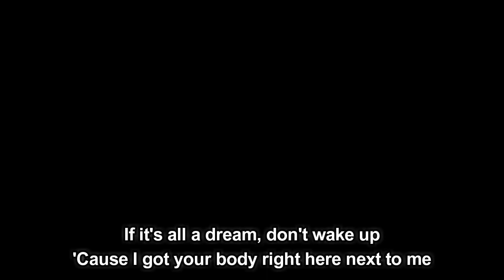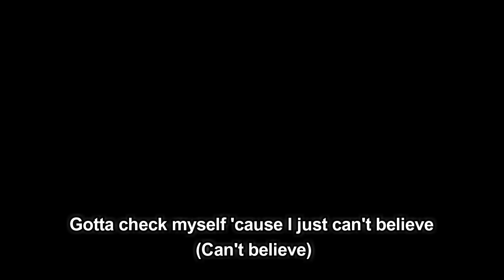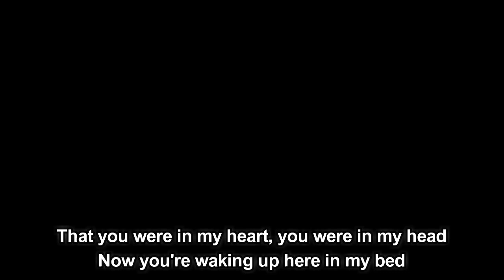Why Don't We - Unbelievable (Lyrics)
Unbelievable by Why Don't We

Unbelievable Lyrics:

Hey, how did we, how did we
How did we end up at your place?
With my hands, with my hands
With my hands around your waist
Like you're too cool-cool
I don't believe that it's true, still

Your taste
I could drink, I could drink
I could drink a whole damn case
Every drip, every drip
Couldn't let you go to waste
When you're making those moves, ayy
I don't know what to do, yeah

If it's all a dream, don't wake up
'Cause I got your body right here next to me
Just wait up
Gotta check myself 'cause I just can't believe
Ayy-oh
That you were in my heart, you were in my head
Now you're waking up here in my bed

Unbelievable, yeah
Unbelievable, yeah
Unbelievable, yeah
Unbelievable, you are
Unbelievable, it's
Unbelievable
Unbelievable, yeah
Unbelievable, yeah
Unbelievable, yeah
Unbelievable
Unbelievable, it's (Unbelievable now)
Unbelievable

Yeah, never thought, never thought I'd be holding your hand
Picking up, picking up, picking up my confidence
When you're making those moves, ayy (Those moves)
I don't know what to do, yeah (To do)

Just wait up
Ayy-oh
That you were my heart, you were in my head

Unbelievable, yeah
Unbelievable, yeah
Unbelievable, yeah
Unbelievable, you are (Unbelievable)
Unbelievable, it's
Unbelievable (Unbelievable)
Unbelievable, yeah
Unbelievable, yeah (Oh yeah)
Unbelievable, yeah
Unbelievable
Unbelievable, it's (Unbelievable)
Unbelievable

Unbelievable, yeah
Unbelievable
Unbelievable, yeah

Gotta check myself 'cause I just can't believe (Can't believe)

Unbelievable, yeah
Unbelievable, yeah
Unbelievable, yeah
Unbelievable
Unbelievable, it's
Unbelievable, it's
You were my heart, you were in my head